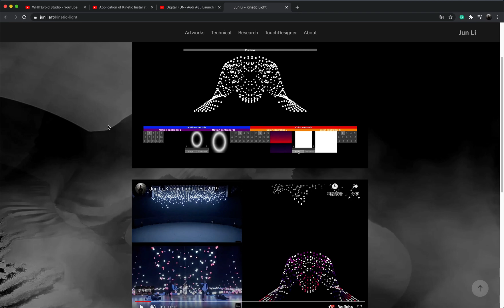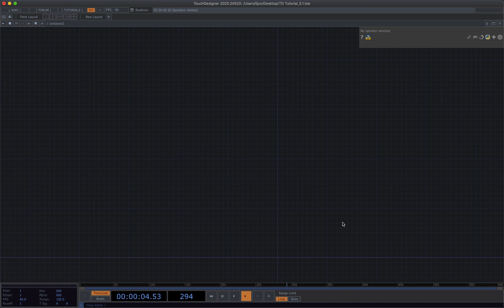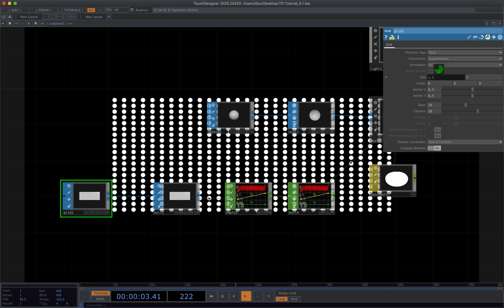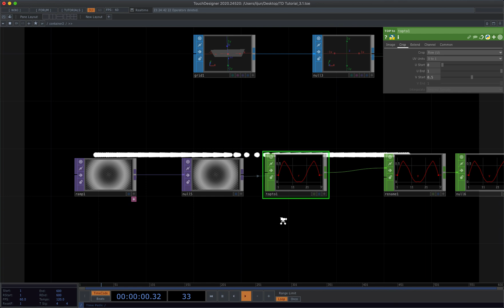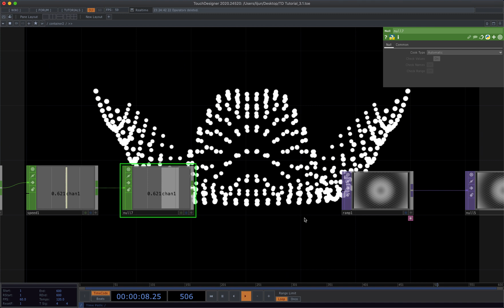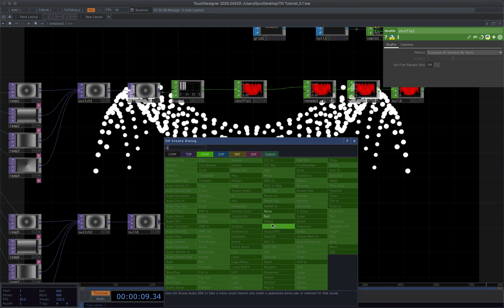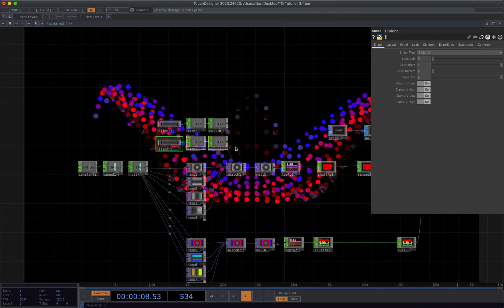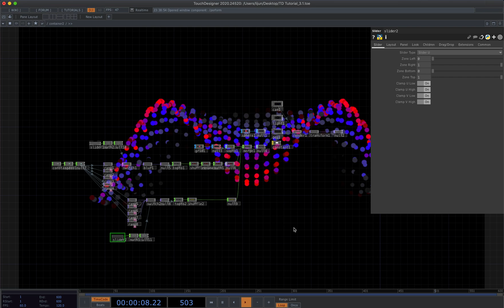How to visualize the kinetic light in TouchDesigner - TD Tutorial 3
In this tutorial, we introduced the techniques about how to visualize the kinetic light and build a simple UI interface in TouchDesiger.